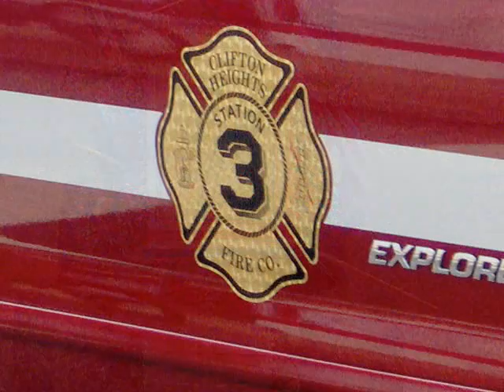CH July 4th Parade PT. 3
Part 3 of The Clifton Heights July 4th Parade